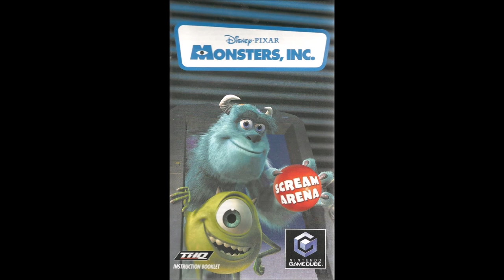Monsters, Inc; Scream Arena GCN OST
Developed by Radical Entertainment and published by THQ
for the Nintendo GameCube on April 11th, 2003

Composed by Marc Baril and Cory Hawthorne

Recorded by Marc L'Esperance and Colin Stewart

Conducted by Alan Matheson
Clarinet by Jim Pinchin
Alto Saxophone by David Branter and Julia Nolan
Tenor Saxophone by Bill Abbott and Chris Startup
Trumpet by Henry Christian, Robin Shier and Tom Shorthouse
Trombone by Rob McKenzie and Ken Surges
Guitar by Ron Thompson
Piano by Chris Sigerson
Bass by Russ Botten
Drums by Craig Scott

00:00 1. Opening 1
00:04 2. Opening 2
00:09 3. BGM 1
02:13 4. BGM 2
04:45 5. BGM 3
07:48 6. ..Lost 1
07:53 7. ..Lost 2
08:00 8. You Win! 1
08:08 9. You Win! 2
08:18 10. BGM 4
11:15 11. BGM 5
14:17 12. BGM 6
16:52 13. BGM 7
19:52 14. BGM 8
22:50 15. BGM 9